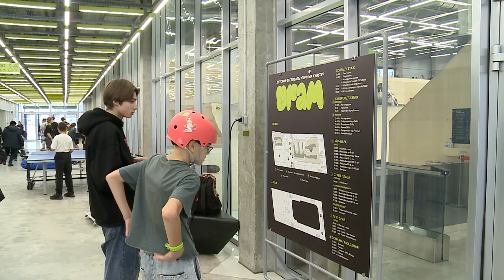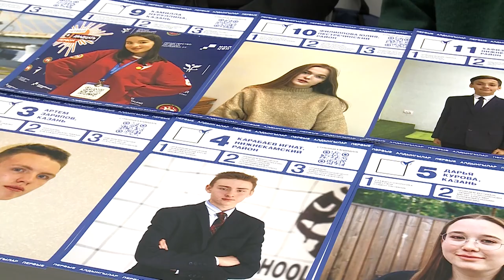В КАЗАНИ ПРОШЁЛ ДЕТСКИЙ ФЕСТИВАЛЬ УЛИЧНЫХ КУЛЬТУР «УРАМ»